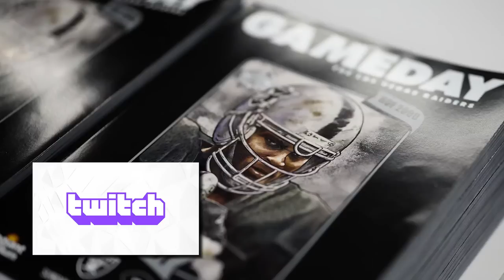Raiders Get in the Win Column, Josh Jacobs Has a Career Day | NFL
Raiders host Amber Theoharis is joined by analysts James Jones and Eric Allen to recap the Raiders' first win of the season over the Denver Broncos in Week 4.